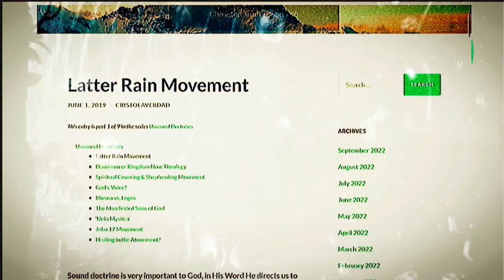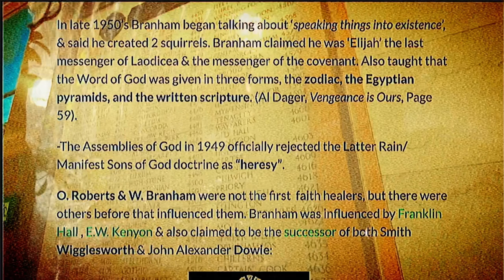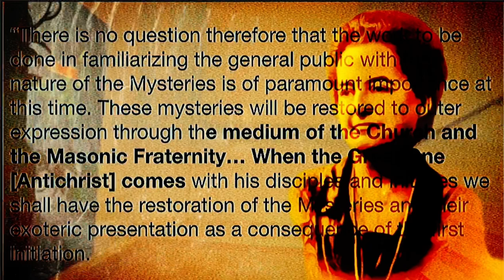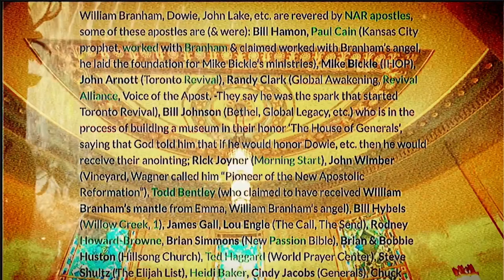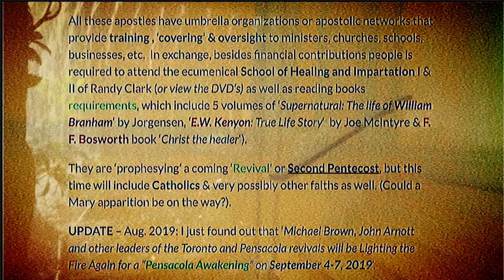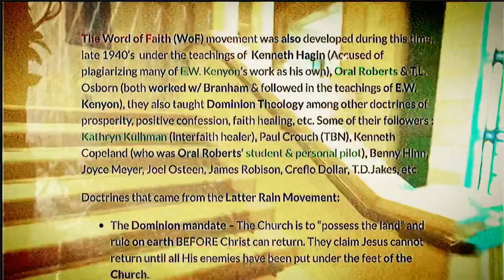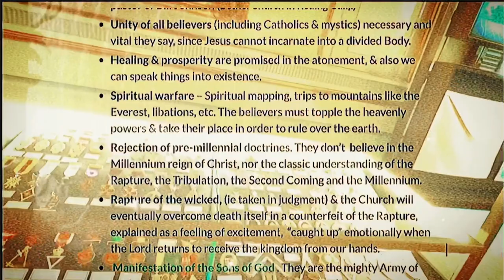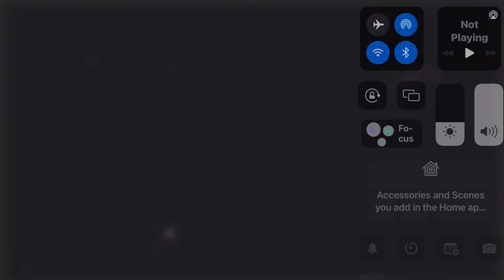LATTER RAIN - manifesting mystery Babylon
the following video is part of a playlist from long for truth,